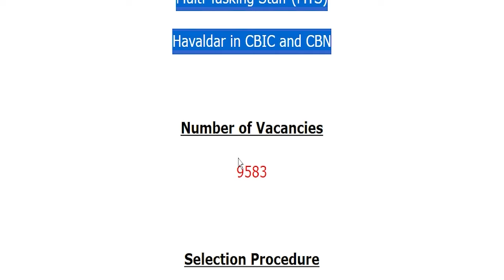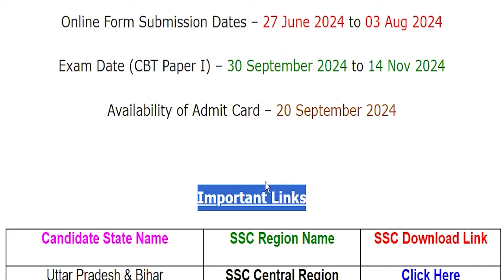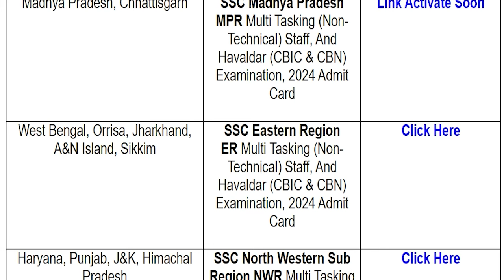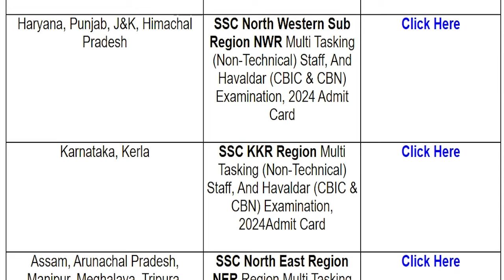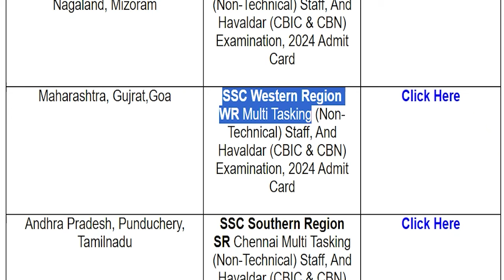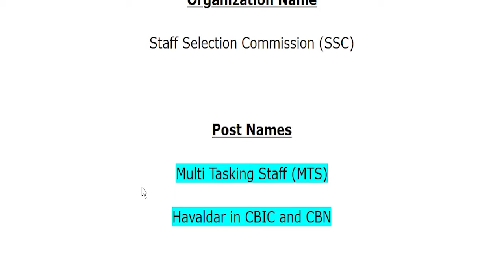SSC MTS Admit Card 2024 Kaise Download Kare || MTS Havaldar Admit Card Download Link Pdf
Hey guys, here in this video we are providing you details about SSC MTS Admit Card 2024 latest update. Here we are telling you all steps from which you can download SSC MTS Havaldar Admit Card 2024 very easily. For more information related to this News see this video till the end.

If you have queries and suggestion related to SSC MTS Admit Card 2024 you can comment in the given below comment box.